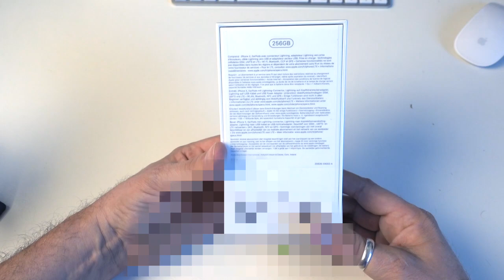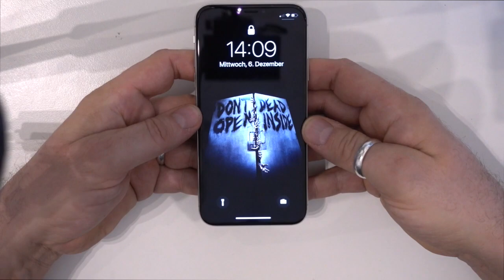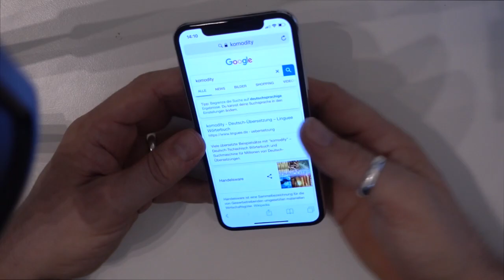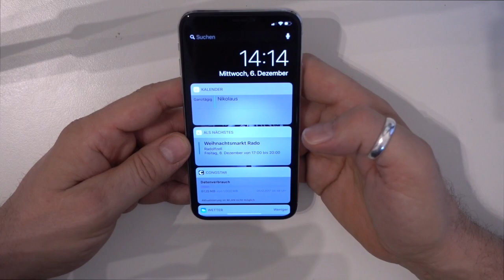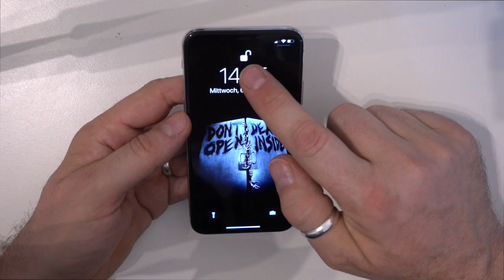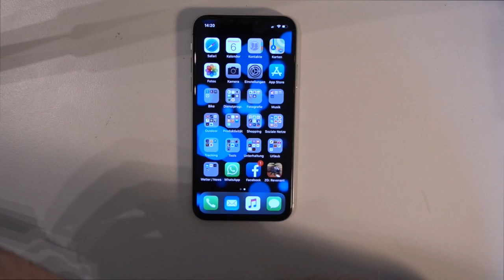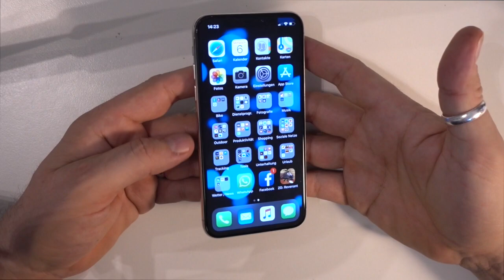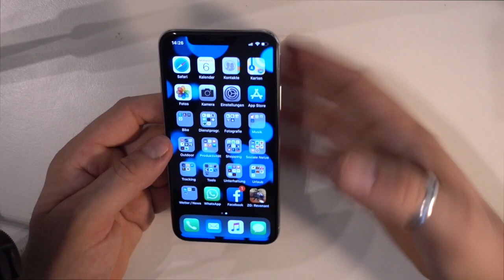Apple iPhone X Test Fazit nach 25,3 Tagen oder just my 2 Cents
Falls Du ab und zu über Amazon bestellst, kannst Du mich ohne einen Aufpreis ein wenig unterstützen:
Andere Produkte mit denen ich gute Erfahrungen gemacht habe:
iPhone X Hülle
Trinkflasche Camelbak Podium
Luftpumpe Rennrad
Bike Hose
LED-USB Rücklicht
Finn Handyhalter
SKS Rennkompressor